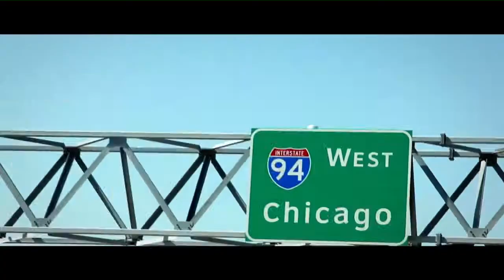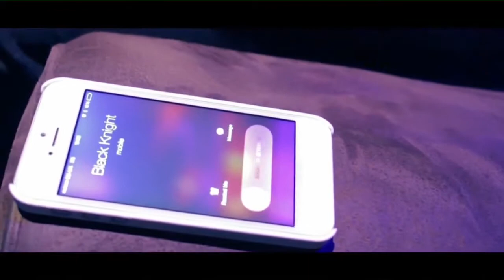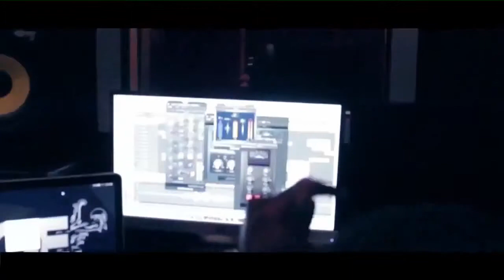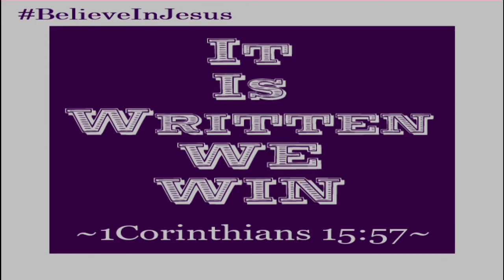Jesus - Name Above All Names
Rap Resurrection: Gospel Rap music video television show hosted by Godstar with the latest in Christian Rap